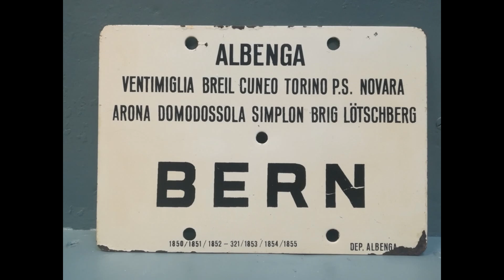24 - TPI 2020 Plastico SAN TOMMASO by Massimo Maffioli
Un impianto che non finisce mai di stupirci anno dopo anno,  effetti scenici, sonori e inquadrature davvero studiate, consentono a convogli  realistici  di far viaggiare la CD del TPI  attraverso paesaggi  mozzafiato.  Complimenti  all'autore e ai suoi collaboratori!